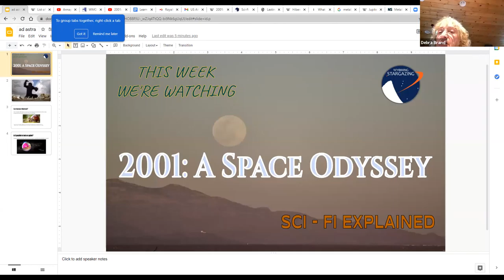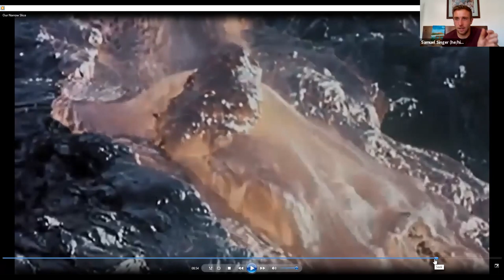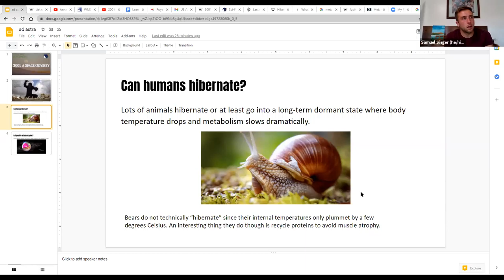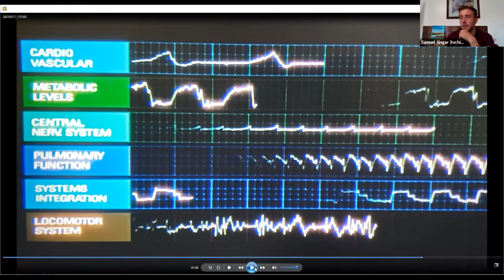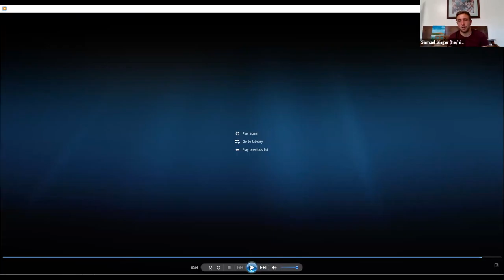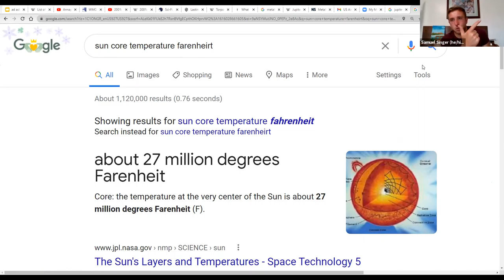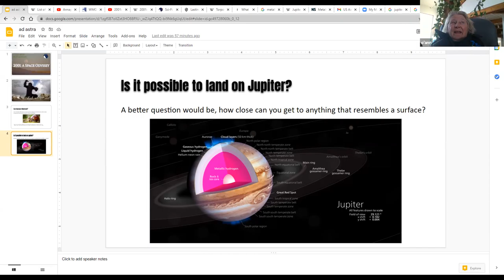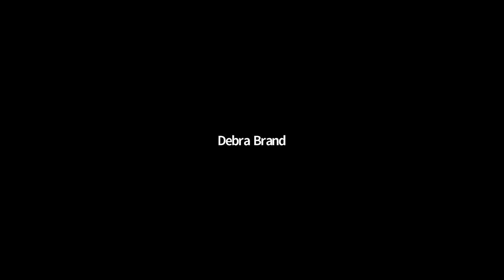2001:A Space Odyssey | Sci Fi Explained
Embark on a groundbreaking scientific exploration of Stanley Kubrick's cinematic masterpiece, "2001: A Space Odyssey," in this special Sci-Fi Explained episode!  Join us as we dissect the iconic film, providing a unique lens that blends cinematic brilliance with scientific insight to unravel the mysteries of space, evolution, and artificial intelligence.

🌌 Let's embark on this scientific odyssey together and unravel the cosmic mysteries hidden within the monoliths of "2001: A Space Odyssey."